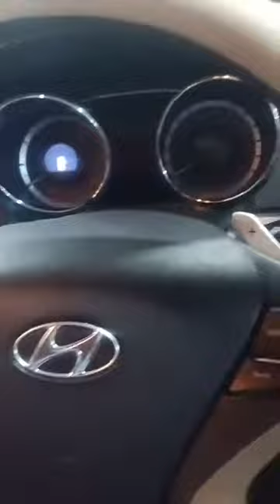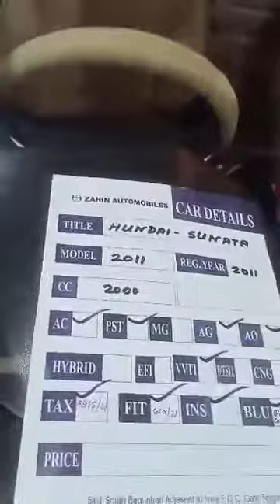Hyundai Sonata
Model 2011, Registration 2011